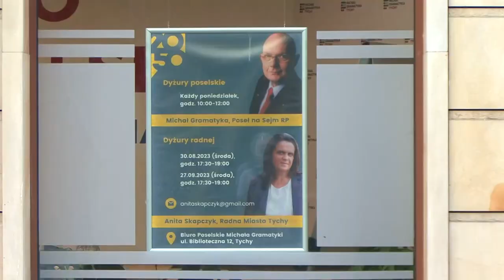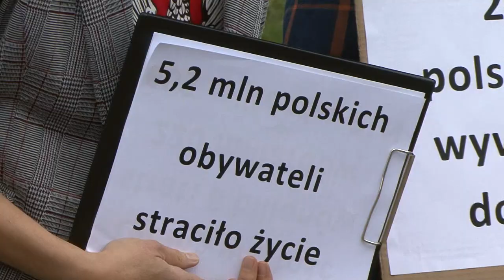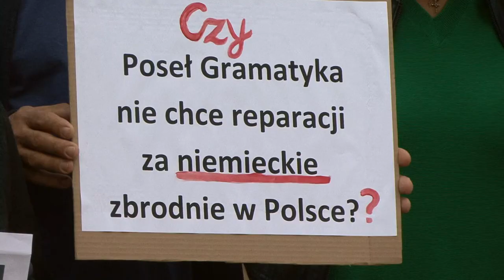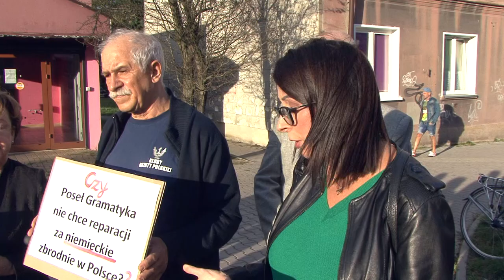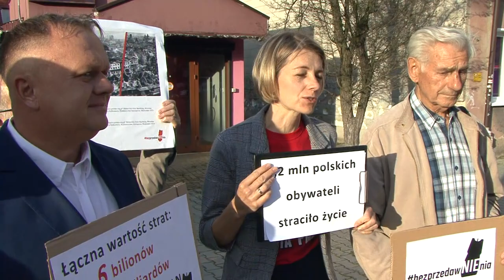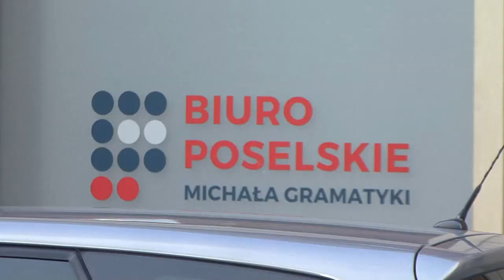O co oskarżają posła Gramatykę mieszkańcy protestujący pod jego biurem w Tychach? 1.09.2023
1 września 2023 pod biurem posła M. Gramatyki w Tychach odbyła się pikieta - protest przeciwko postawie posła nie popierającego reparacji wojennych należnych Polsce.
W Sejmowym głosowaniu wszystkie partie i ugrupowania poparły uchwałę o odszkodowaniach dla Polski - za wyjątkiem 7 posłów Szymona Hołowni; wśród których był poseł Michał Gramatyka.
Zachowanie to wywołało zdziwienie i oburzenie mieszkańców i obywateli RP. Nie jest to pierwsze kontrowersyjne działanie posła Gramatyki, który po wybraniu go z list Platformy Obywatelskiej zdradził kolegów partyjnych i przeszedł do ugrupowania Szymona Hołowni - czym wywołał oburzenie swoich wcześniejszych wyborców.
Jak można się w tej sytuacji spodziewać z pewnością jeszcze o nim nie raz usłyszymy...